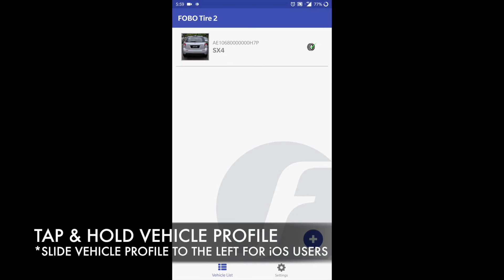FOBO TIRE 2 - How to release In-Car Unit (Total system release)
This video shows how to release in-car unit, please ensure good internet connection while performing the release. User only needs to release the in-car unit to release the total system from their account.